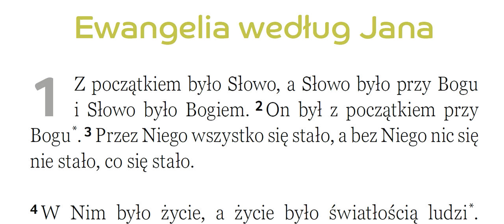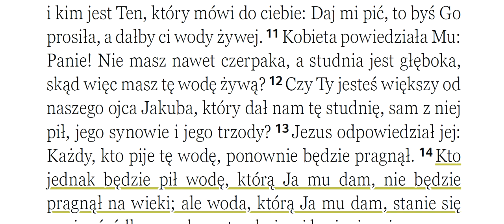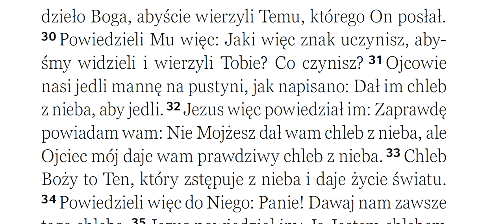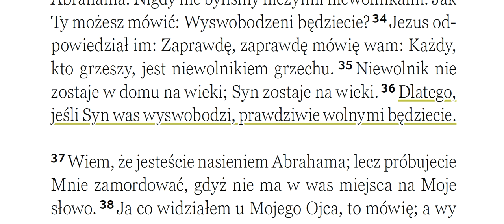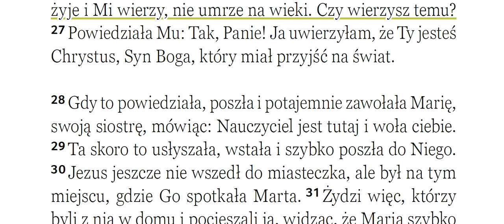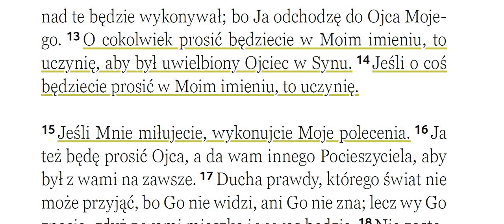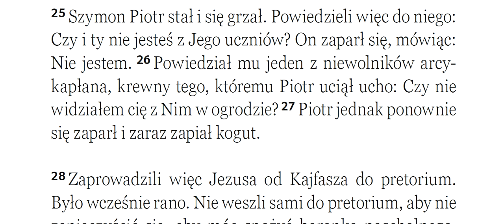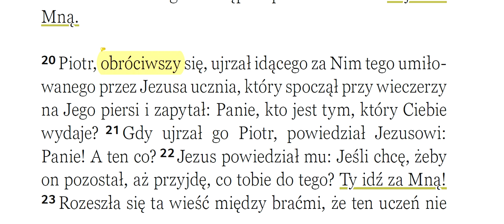Ewangelia wg Jana wersja z 25 06 2022 przekład BBB R057 Zielone Niwy